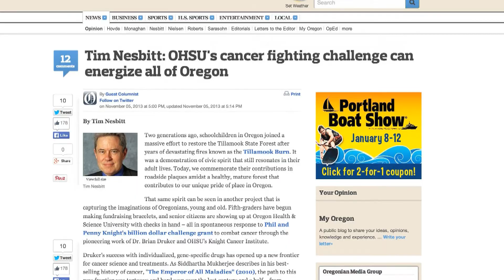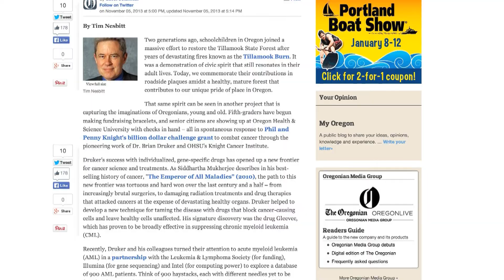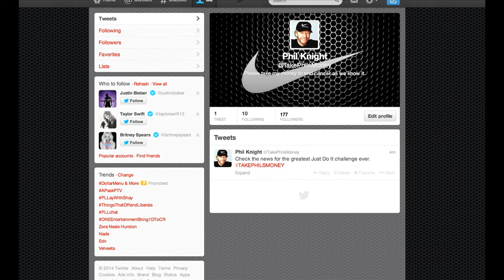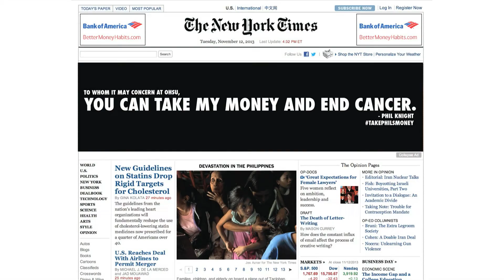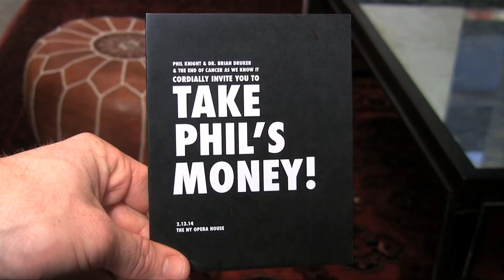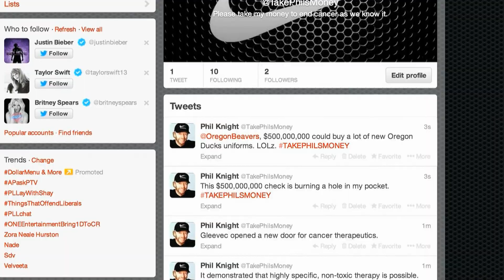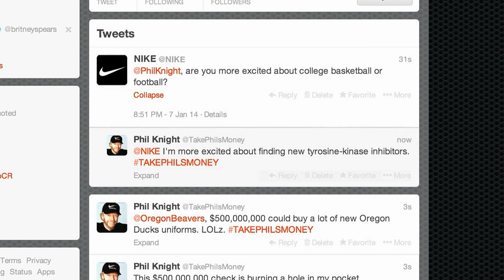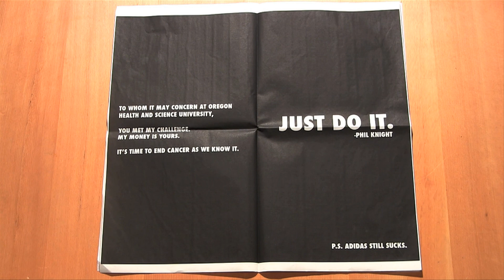Take Phil's Money: The Pitch—Michael Allen Nesmith™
Dr. Druker and Oregon Health & Science University are well known for their breakthroughs in oncology. After OHSU proposed a 10-year fundraiser with a goal of $250,000,000 towards cancer research, Phil Knight (CEO of Nike and a long-time philanthropist for OHSU) challenged them to raise half a billion dollars in 2 years and he would match it. If they are successful, this one billion dollar total donation to OHSU will be one of the largest donation towards cancer research in history.

Problem: This project called for big ideas with incredible momentum to sustain fundraising for 2 years.

Solution: Be provocative. Bring in the NIKE mentality. This began with Phil Knight challenging OHSU— we extended the challenge by daring rivals, organizations, and people to "Take Phil's Money."